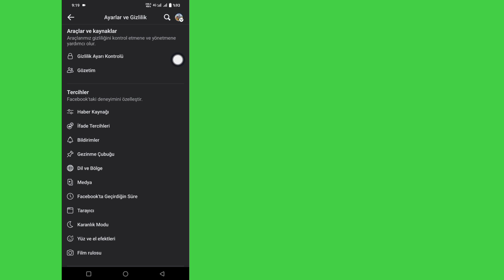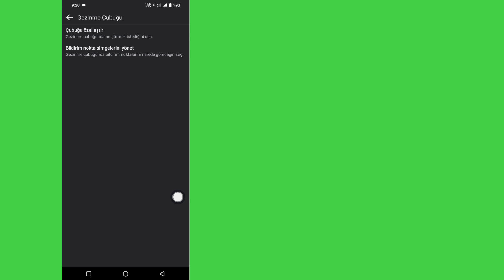Facebook Marketplace'in Kullanımınıza Uygun Olmaması Nasıl Düzeltilir (2024)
Facebook Marketplace'in Kullanımınıza Uygun Olmaması Nasıl Düzeltilir (2024)|  Pazar yeri kullanımınıza açık değil

 Bu derste size, kullanamayacağınız Facebook Marketplace sorununu nasıl düzeltebileceğinizi göstereceğim.  Bu çok basit ve kolay bir yöntemdir.  Facebook Marketplace'in 2024'te kullanımınıza sunulmamasını nasıl düzeltirsiniz?  Size Marketplace'in kullanılamadığı sorunu düzeltmenin en kolay yolunu göstereceğim.  Facebook Marketplace Kullanılamıyor (2024) sorununu nasıl çözeceğinizi bilmeden videonun tamamını izlemeye devam edin.  Pazaryeri size uygun değil...

 Facebook Marketplace'in Nasıl Düzeltileceğine İlişkin Sorunuz Size Ulaşamıyor (2024)|  Pazar yeri kullanımınıza açık değil:

 Neden Facebook Marketplace'in kullanımınıza açık olmadığı belirtiliyor?

 Facebook Marketplace'i kullanımıma nasıl açabilirim?

 Neden Facebook Marketplace benim için bir seçenek değil?

 Marketplace'in kullanılamaması sorununu nasıl düzeltirim?

 Bu kanal herhangi bir yasa dışı faaliyeti tanıtmaz veya teşvik etmez, bu kanal tarafından sağlanan tüm içerikler yalnızca eğitim amaçlıdır.  1976 Telif Hakkı Yasası'nın 107. bölümü uyarınca telif hakkı reddi beyanı; eleştiri, yorum, haber raporlama, öğretim, burs ve araştırma gibi amaçlarla "adil kullanım" için izin verilmektedir.  Adil kullanım, telif hakkı kanununun izin verdiği, aksi takdirde ihlal teşkil edebilecek bir kullanımdır.  kar amacı gütmeyen, eğitim amaçlı veya kişisel kullanım, dengeyi adil kullanım lehine değiştirir.